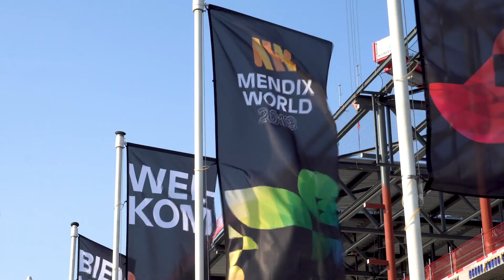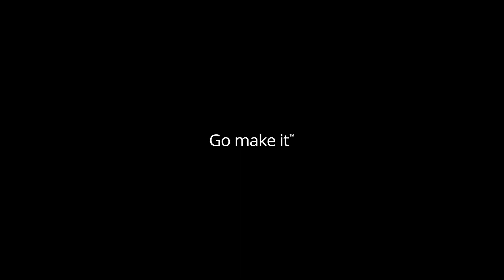Mendix University - Meet the Students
The popularity of low-code application development is not limited to the business world. Mendix has partnered with over a hundred Universities across the world to incorporate low-code in to business and IT programs so students are better equipped to understand today's pressures and challenges in professional life. In this video, we meet with students from Avans Hogeschool, University of Applied Sciences in Breda; one of fifteen institutions that have integrated the Mendix University Program in to their curriculum. We join Rick Pistorius, Business and IT student on what bridging the theory and practical application of what he's learning means for his future.